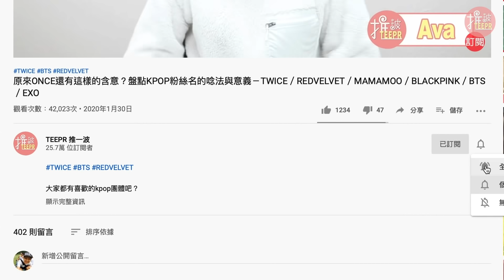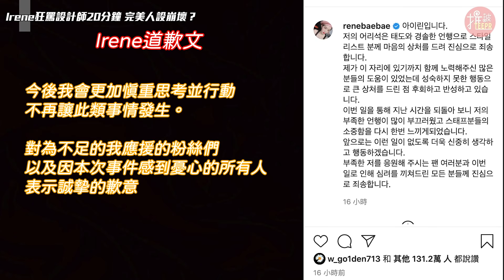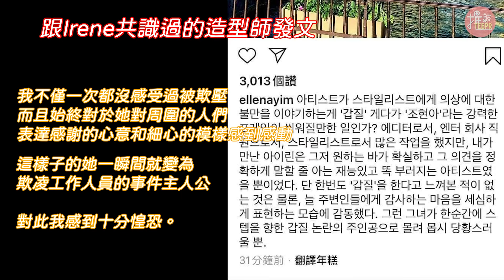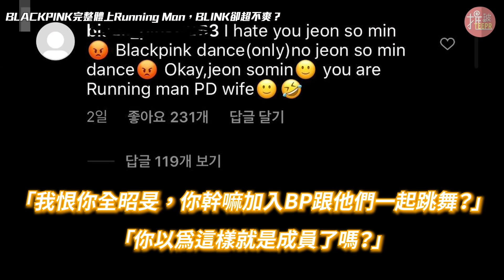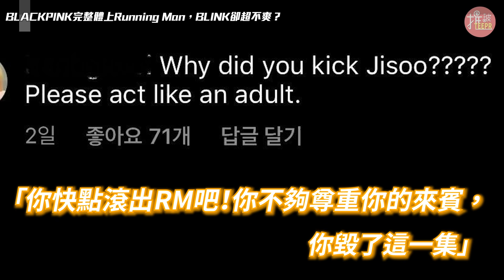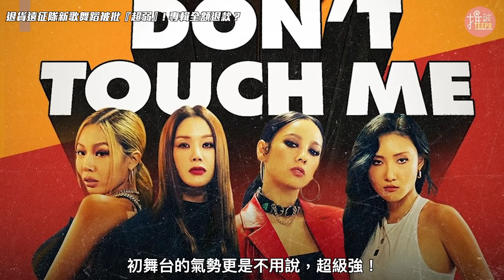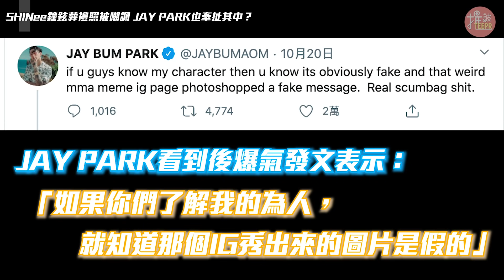Irene飆罵造型師20分鐘 完美人設崩壞？／BLACKPINK上Running Man，BLINK超不爽？／SHINee鐘鉉葬禮照被做成梗圖嘲諷！／Lia減肥前照片公開，粉絲驚呼『也差太多』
0:00 開個場，訂閱一下，也順便開起小鈴鐺呦～
0:23 Irene飆罵設計師20分鐘 完美人設崩壞？
4:43 BLACKPINK上Running Man，BLINK超不爽？
7:45 退貨遠征隊新歌舞蹈被批『超弱』？
10:12 SHINee鐘鉉葬禮照被做成梗圖嘲諷！
11:21 Lia減肥前照片公開，粉絲驚呼『也差太多』

【COFFEE CUP 咖啡杯藍牙喇叭】
輸入大寫「TEEPR」就有機會享有現折$200的優惠呦～